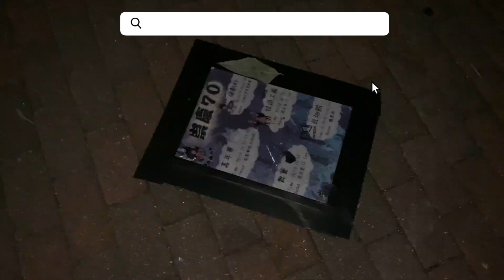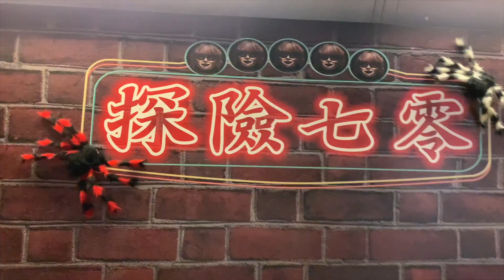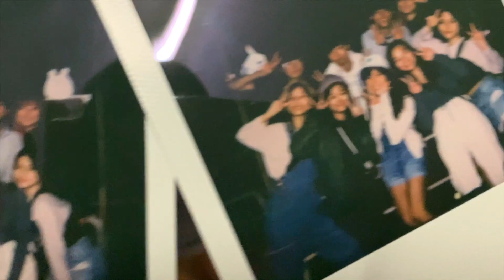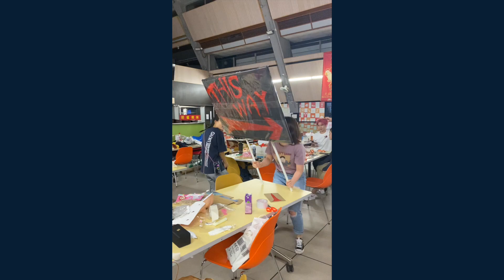崇慶70💙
無論庇護定探險正日其實大家都好忙，所以冇點拍到片🥲但就算啲片段好瑣碎，我都剪得好開心🥰luv u guys